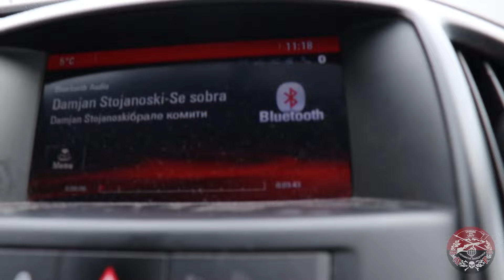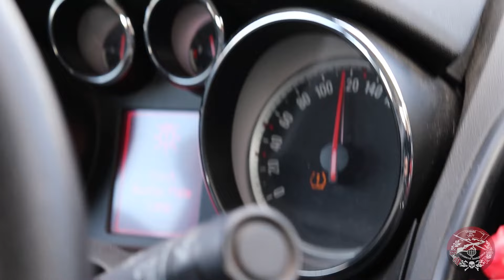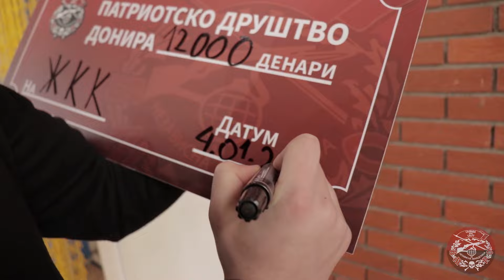Влог 2: Патриотска Донација во Куманово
🏀🇲🇰 Уште еден влог, уште една донација! Патот нѐ однесе накај Куманово каде женскиот кошаркарски клуб во градот имаше потреба од наша помош. Младите кошаркарки од Куманово играат солидна сезона во првата женска лига, а со нашата донација се надеваме дека ќе одиграат уште подобар остаток од сезоната. Наша должност е да работиме за спортот во Македонија!